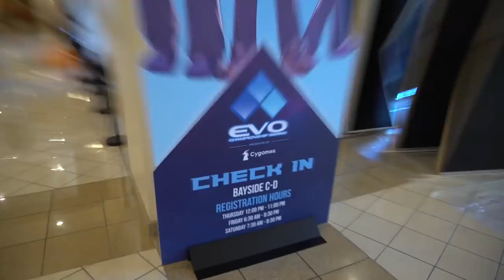EVO 2018 Recap - Behind the scenes with Tokido, Mew2King, SonicFox and all the FGC Foxes!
Echo Fox's FGC Foxes really showed up at EVO 2018. The biggest fighting game tournament of the year!